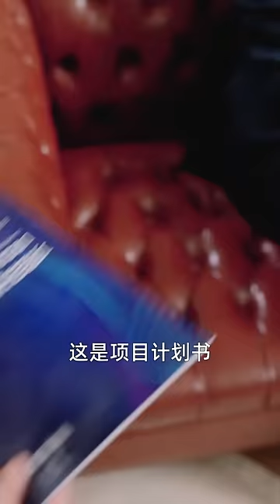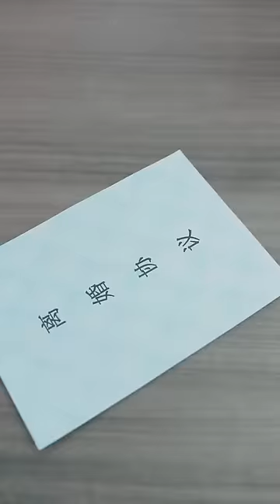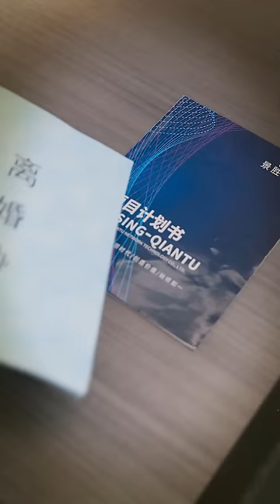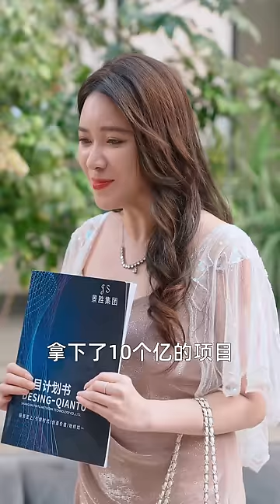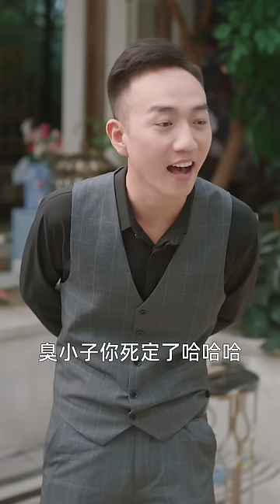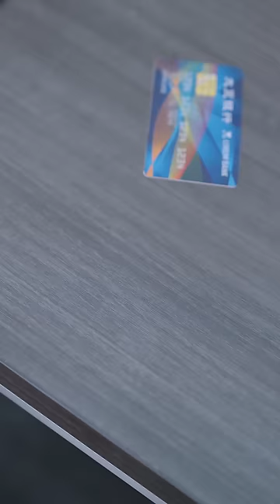《离婚 崛起之路》第1~111完整版：10年前，神王陆川被张云雪所救，为报恩给她当赘婿，却被她的家人骂废物，且看3天后的招标大会上他如何展露身份惊艳所有人！短剧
《离婚 崛起之路》